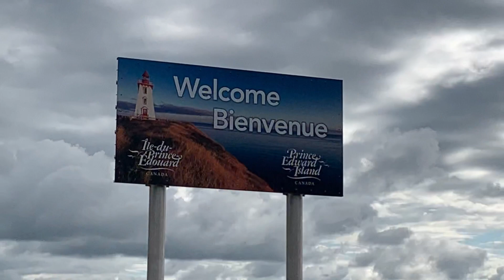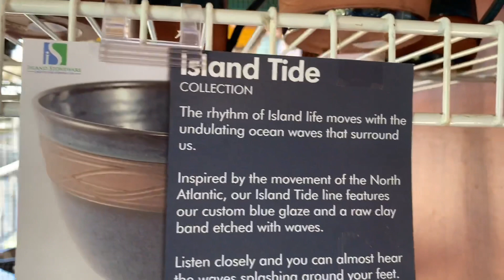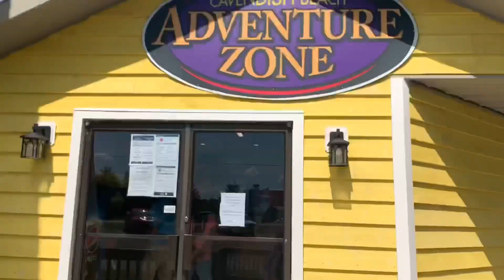Prince Edward Island | Cavendish Boardwalk | Stanley Bridge Country Resort | Siri Siblings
A Memorable trip to Prince Edward Island
Exploring cavendish boardwalk and our stay in a beautiful scenic cottage by Siri Siblings